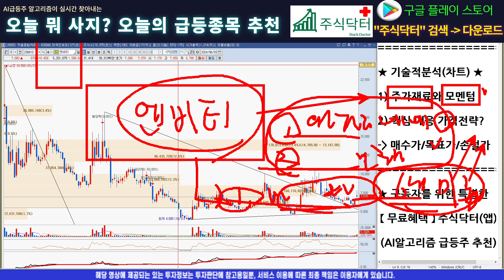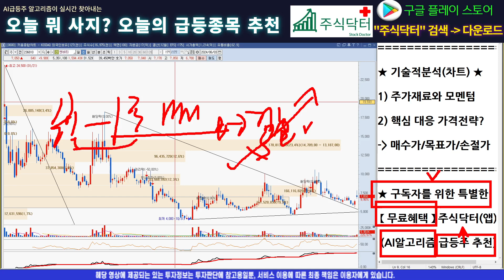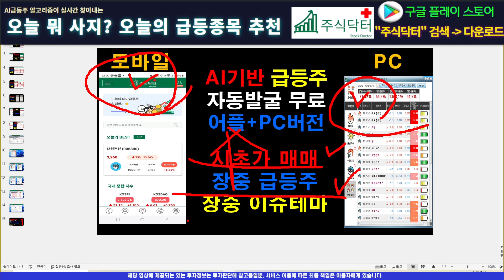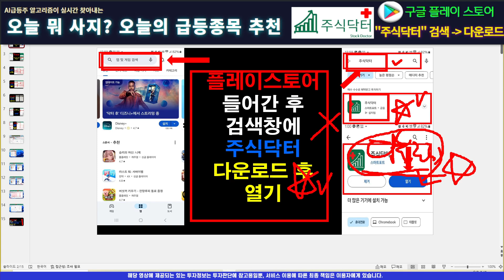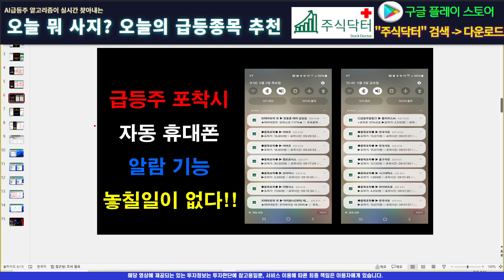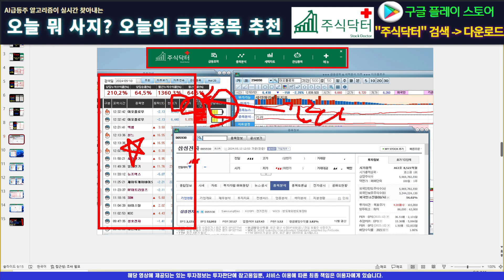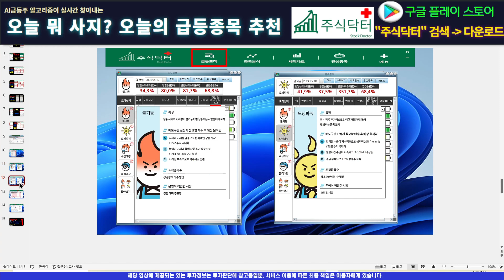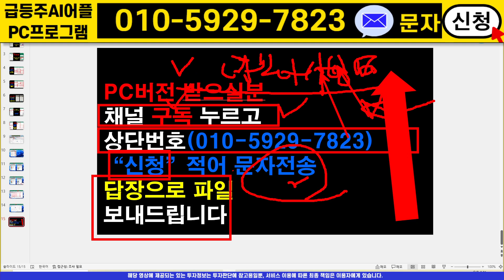[주식]엔비티 - 종목 모든 고민 한방에 해결! 차트에 답이 분명히 있습니다!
실시간 구독자소통 카톡방 투자정보 텔레그램